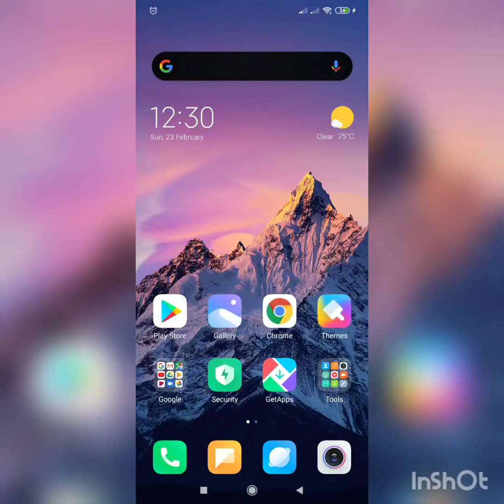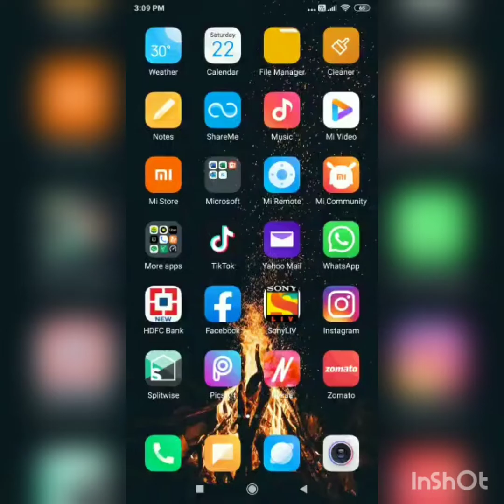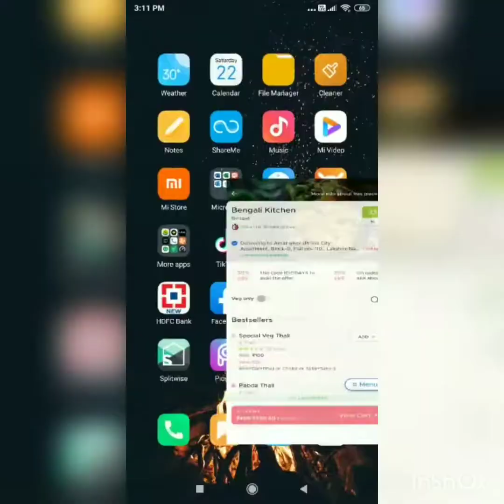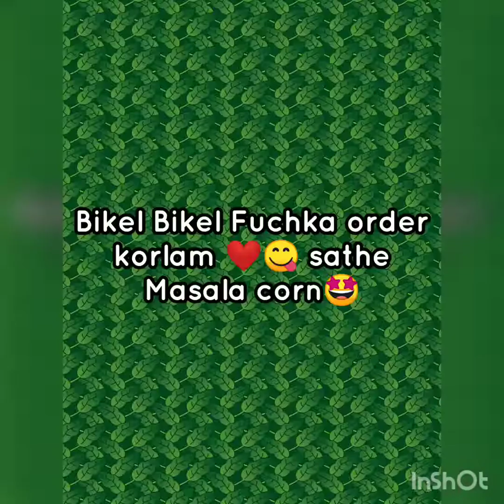How I spent the whole day ordering food from ZOMATO? :O | Breakfast to Dinner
Hi People,
I decided to order every meal of the day online from Zomato and have shared the experience to you all :)
Please let me know how you liked it and comment for your valuable suggestions and feedback :)

Pocket pinch for 1 : 60rs to 70rs including taxes

Pocket pinch for 1 : 300rs approx including taxes

Pocket pinch for 1 : 140rs approx including taxes

Pocket pinch for 1 : 190rs approx including taxes

Keep Smiling and Keep Rocking \m/